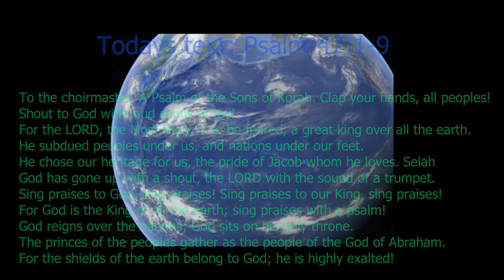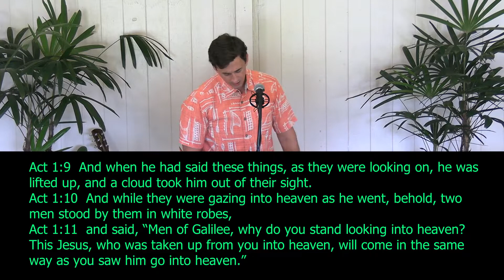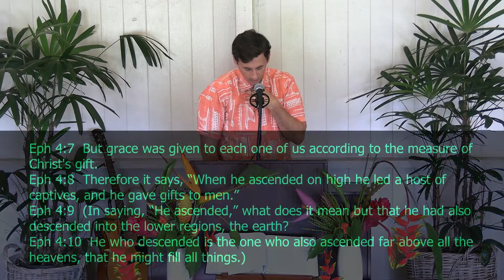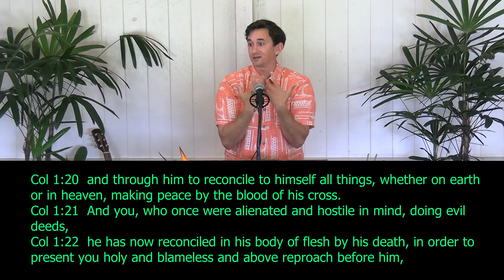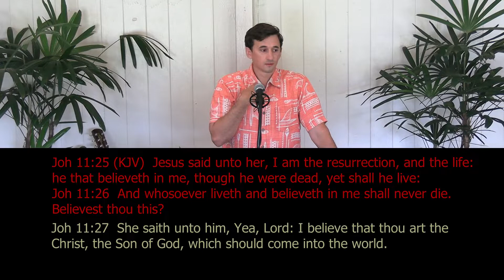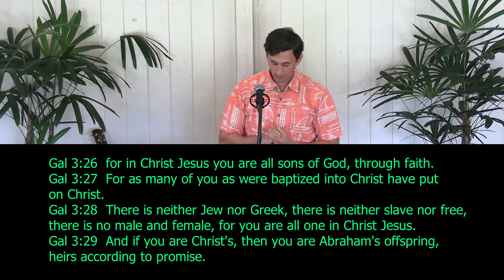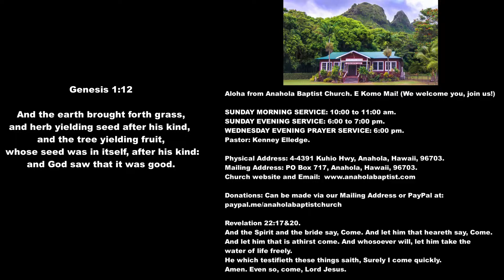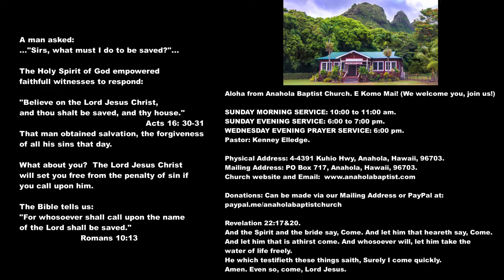Nations, Worship Your King (Psalm 47)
Psalm 47 focuses on one of the most encouraging truths of the Christian--the ascension of Christ. The Psalm teaches us to rejoice at Christ's ascension because it demonstrates his supremacy and our salvation.

Church information and downloadable sermons: anaholabaptist.com Apple and Google podcast: Anahola Baptist Church

Many thanks to the providers of wonderful music for our church videos:

Kamehameha Schools Bernice Pauahi Bishop Memorial Chapel: The Doxology in Hawaiian, just beautiful praise of God! On the web